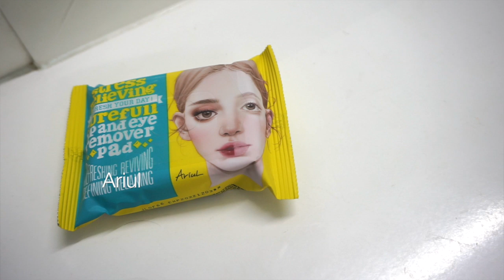What's in my bag ft. Ariul Lip and Eye remover pad & Merbliss City Holic lip rouge | Trueladybyhuyen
Lâu rồi mới quay lại chủ đề đời sống thường nhật thế này.
Video lần này mình nói về những đồ vật mình mang theo trong túi xách cũng như kết hợp review 2 sản phẩm được Đẹp 21 gửi tặng.

Link sản phẩm của Dep21 để mọi người tham khảo